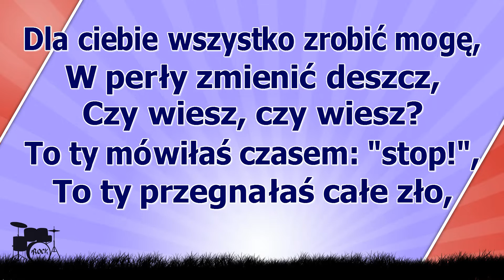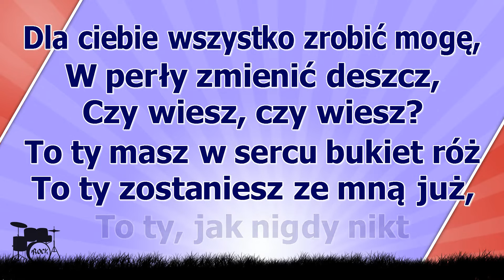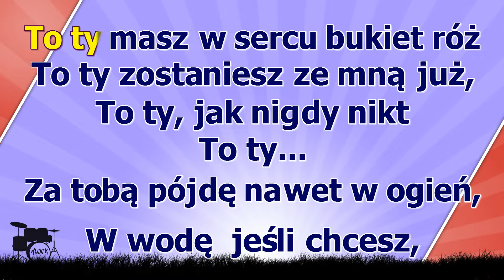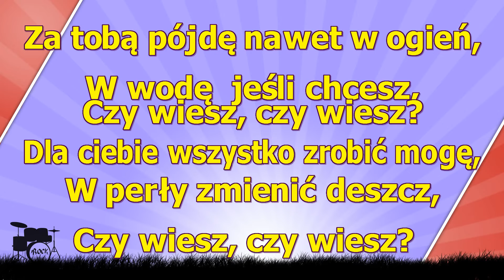Universe - W perły zmienić deszcz - z linią melodyczną ( karaoke )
To Ty zrobiłaś pierwszy gest
To Ty wiedziałaś czego chcę
To Ty jak nigdy nikt to Ty
To Ty tak mało miałaś lat
To Ty stworzyłaś nowy ład
Za Tobą pójdę nawet w ogień
W wodę jeśli chcesz
Czy wiesz czy wiesz
Dla Ciebie wszystko zrobić mogę
W perły zmienić deszcz
To Ty mówiłaś czasem stop
To Ty przegnałaś całe zło
To Ty masz w sercu bukiet róż
To Ty zostaniesz ze mną już